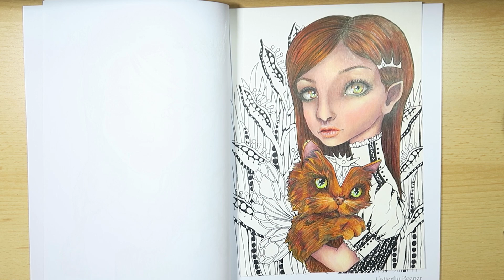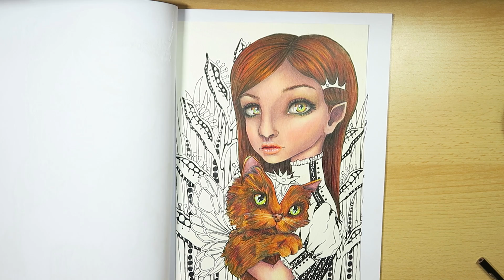Coloring Book Journey - 023 Inklings - Catterfly Keeper by Tanya Bond / Part 1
Skin:
• PC 940 Sand
• PC 997 Beige
• PC 927 Light Peach
• PC 939 Peach
• PC 929 Pink
• PC 921 Pale Vermilion
• PC 1081 Chestnut
• PC 1025 Periwinkle
• PC 1054 50% Warm Grey
• PC 930 Magenta
• PC 918 Orange

Cat’s & Girl’s Eyes:
• PC 910 True Green
• PC 913 Spring Green
• PC 1004 Yellow Chartreuse
• PC 916 Canary Yellow
• PC 1034 Goldenrod
• PC 918 Orange
• PC 944 Terra Cotta
• PC 1095 Black Raspberry
• PC 1099 Espresso
• PC 1069 20% French Grey
• PC 1072 50% French Grey
• PC 1001 Salmon Pink

Lips:
• PC 922 Poppy Red
• PC 943 Burnt Ochre
• PC 937 Tuscan Red
• PC 914 Cream
• PC 1013 Deco Peach

Eye Makeup:
• PC 911 Olive Green
• PC 912 Apple Green

Hair:
• PC 1003 Spanish Orange
• PC 1033 Mineral Orange
• PC 1032 Pumpkin Orange
• PC 941 Light Umber
• PC 947 Dark Umber
• PC 1076 90% French Grey

Catterfly:
• PC 1031 Henna